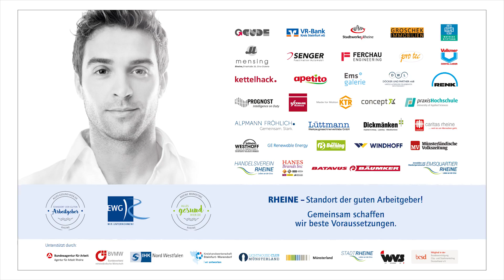Rheine - Widerstand ist zwecklos.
Rheine begeistert! Hier erfährst du, warum